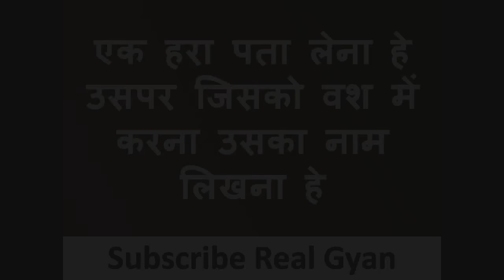दो बून्द दूध से वशीकरण - कभी नहीं देखा होगा ऐसा टोटका